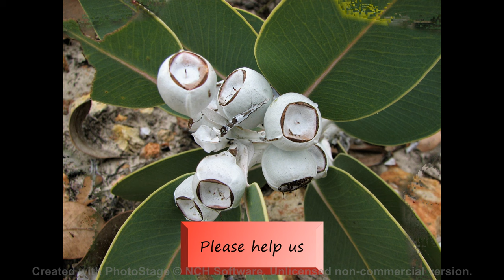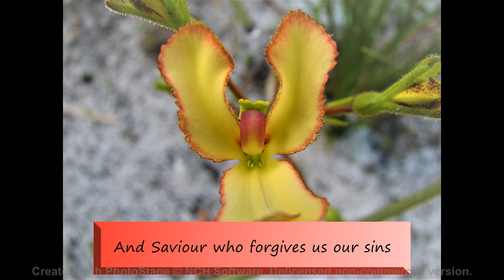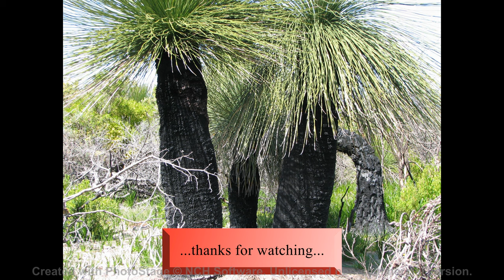This is a new, original, Christian song.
Original Christian Song with photos showing some of the flora from the Margaret River region, south-west Western Australia...'the things' of creation are clearly seen.